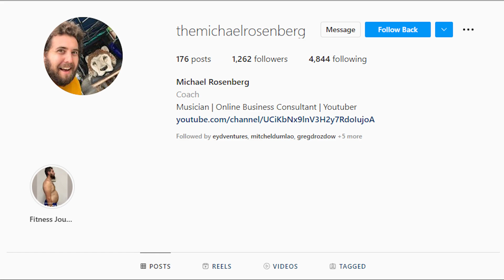Guatemala Travel: Short Update in Guatemala - Vlog #413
Looking for a unique travel destination? Consider Guatemala Travel! This Central American country is home to volcanoes, rainforests, and ancient ruins. In this video, I explore some of the best things to see and do in Guatemala.

Guatemala is a landlocked country in Central America bordered by Mexico to the north and west, Belize and the Caribbean Sea to the northeast, Honduras to the east, El Salvador to the southeast, and the Pacific Ocean to the south.

Guatemala Travel is an incredibly diverse country with a rich history and culture. It is home to majestic mountains, stunning beaches, and lush rainforests. Guatemala is also a popular destination for adventure travelers with its volcanoes, caves, and ancient Maya ruins.

Feel like you missed out on what’s happening? Keep watching my previous Guatemala Travel videos on my YouTube channel.

-Michael Rosenberg
Thanks!